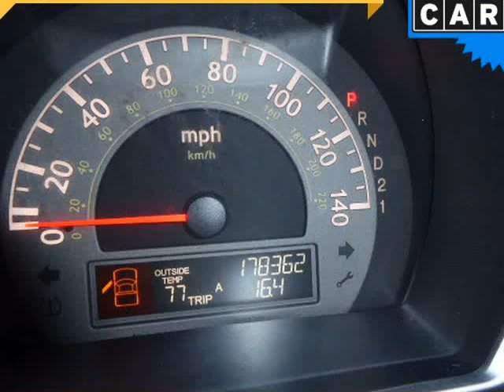2006 Honda Ridgeline RTL AT (Columbus, Ohio)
4880 Sinclair RD
Columbus